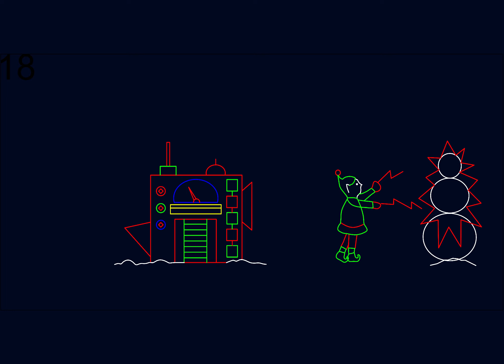LED animation rope lights, Christmas animation decoration.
We proudly create quality lighting, specialize in designing and manufacturing LED tree lights as well as 2D 3D lighting decorations, always so passionate about all your projects, from simple to complex, we always win the challenge. We bring together all the expertise required for high-quality production, as well as efficient logistics and shipments to the world, complete after-sales service processes, and technical support within 24 hours.